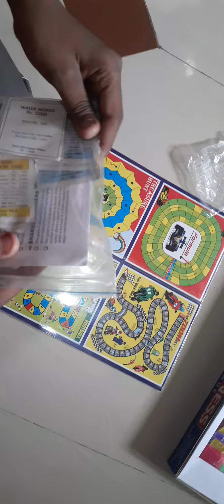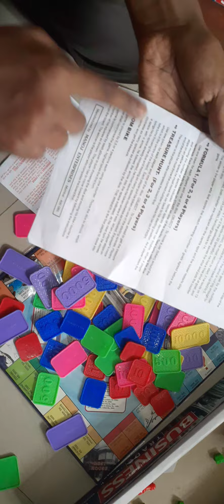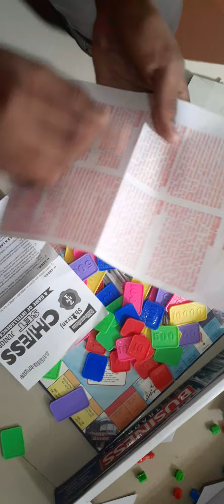Unboxing of business game